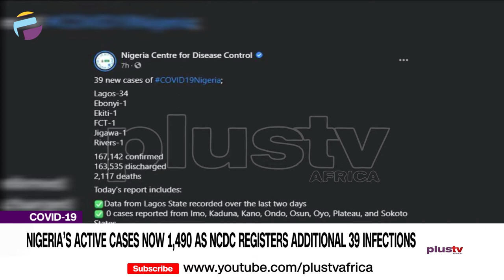Nigeria's Active Cases Now 1,490, NCDC Registers Additional 39 Infections | CORONAVIRUS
The Nigeria Centre for Disease Control (NCDC), has said that Nigeria’s COVID-19 active cases stand at 1,490, with many in stable condition, as it registered additional 39 cases on Thursday.